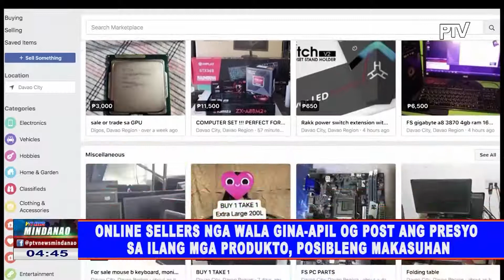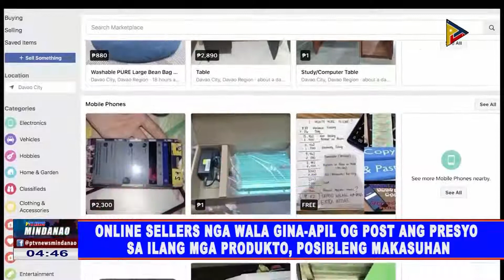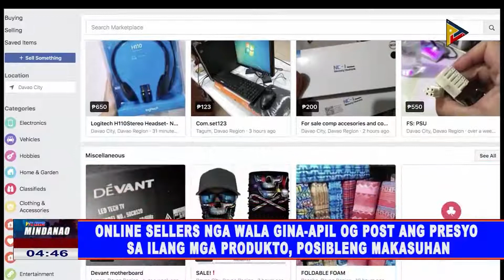Online sellers nga wala gina=apil og post ang presyo sa ilang mga produkto, posibleng makasuhan